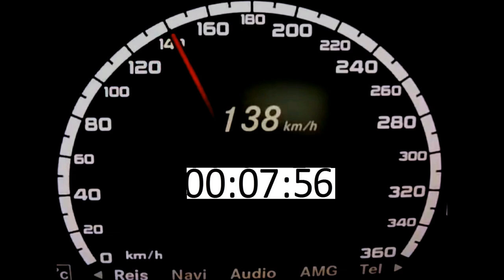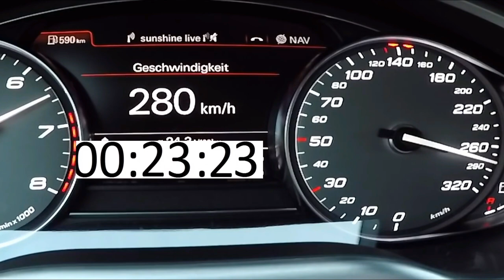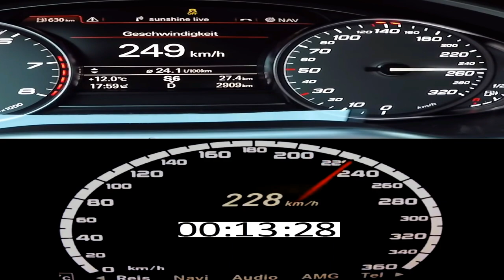Mercedes AMG S65 AMG 630 HP vs Audi S8 plus 605 HP Acceleration Drag Race 0 -250km/h 100-250km/h